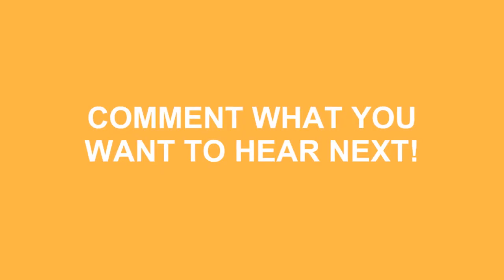How To Pronounce Shae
Learn how to say Shae ? Do you want to look cool? Great! How To Pronounce Shae correctly with Speak Much How To Pronounce videos.

We'll be more than happy to take any request just leave them in the comment section below... We'll even mention you in the video! No longer be fearful to How To Pronounce Shae )